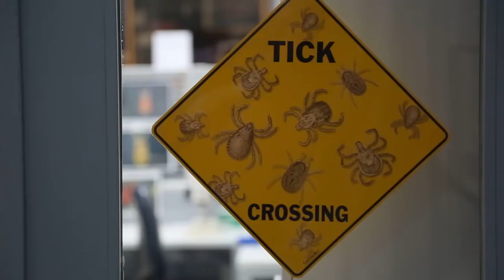Armed Forces Research Institute of Medical Sciences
An overview of the Armed Forces Research Institute  of Medical Sciences located in Bangkok, Thailand.

Video by Army Staff Sgt. Vito T. Bryant